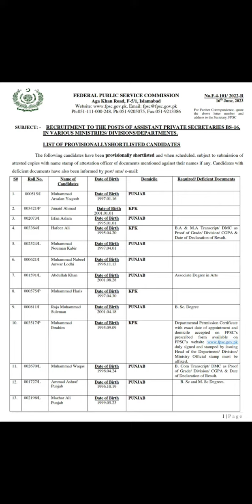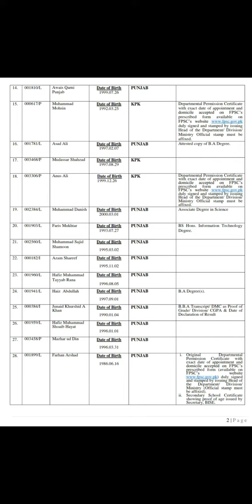Interview List of Assistant Private Secretaries in different Ministries I FPSC I CaseNo.F.4-101/2022